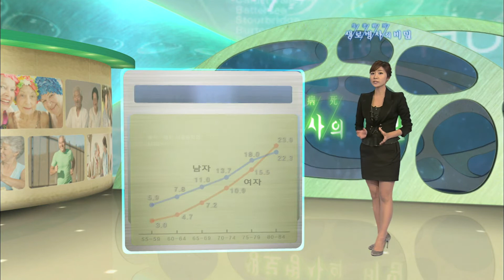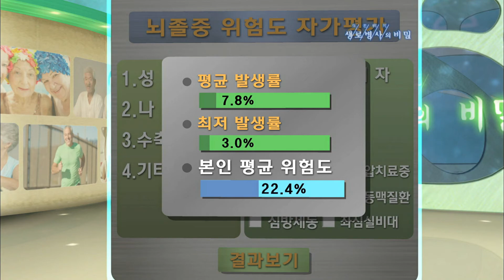당뇨병, 흡연, 비만 환자는 뇌졸중 위험 - (2010.10.14_347회 방송)_뇌졸중, 생과 사를 가르는 3시간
[뇌졸중, 생과 사를 가르는 3시간]

[ 원고정보 ]
오랫동안 고혈압을 앓아왔거나 당뇨가 있는 분들, 그리고 흡연을 하거나 비만인 분들은 뇌졸중의 위험에 노출되어있다고 할 수 있습니다. 일반적으로 고혈압이 있으면 다른 건강한 사람에 비해 뇌졸중의 위험이 2배에서 많게는 6배까지 올라가게 됩니다. 당뇨병 환자 역시 일반인에 비해 뇌졸중의 빈도가 2배에서 6배 정도 증가하며, 흡연자가 뇌졸중에 걸릴 위험도 비흡연자에 비해 2.5배나 높습니다. 뇌졸중 위험도 체크리스트를 통해 10년 안에 내가 뇌졸중에 걸릴 위험이 어느 정도인지 알 수 있는데요, 가령, 60세 남자의 경우 혈압이 170~180이고, 당뇨가 있고, 평소 흡연을 하는 사람이 뇌졸중에 걸릴 위험은 22%입니다. 또 다른 사례를 살펴볼까요? 여자 70세에 당뇨, 고혈압, 관상동맥 질환을 앓고 있다면 뇌졸중에 걸릴 수 있는 위험은 약 27%라는 것을 알 수 있습니다. 또한 뇌졸중은 재발 확률이 아주 높은 질환입니다. 따라서 발병 후에도 위험 인자에 대한 철저한 관리가 필요합니다.